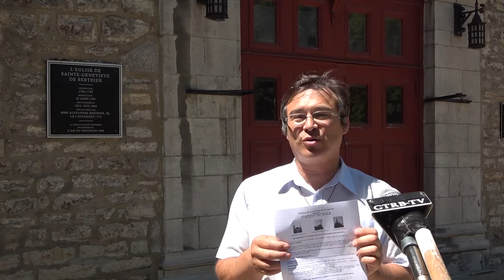Appel à contribution dîme juin 2020